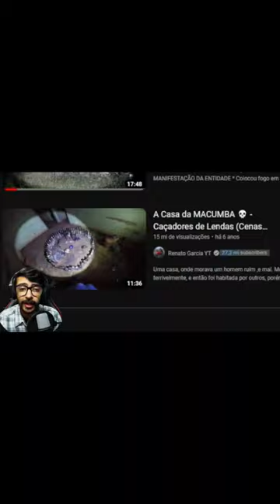RENATO GARCIA NA CASA DA MACUMBA!😱😱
Renato garcia entra em uma casa onde foi realizado um ritual de magia negra e o pior aconteceu

😁 EQUIPAMENTOS UTILIZADOS NO VIDEO 😁

2 Ring Light Profissional 26cm com Tripé de 2 Metros
kit chroma key com suporte
Logitech Webcam C920 Hd Pro
Headset Gamer Luz Rgb Led Onikuma K8 Preto
Redragon MOUSE Redragon GAMER GRIFFIN PRETO
Teclado Gamer Membrana Redragon Karura 2 RGB
Monitor Smart TV 32” Philco
Monitor secundario MONITOR LG GAMER 21.5
Pc gamer principal
Pc secundario
Não encontrei o modelo do meu microfone, mas aqui esta outra opção pra voce que esta começando
Mouse Sem Fio com Bluetooth Recarregável
O controle do studio, alexa echo dot
Cadeira gamer